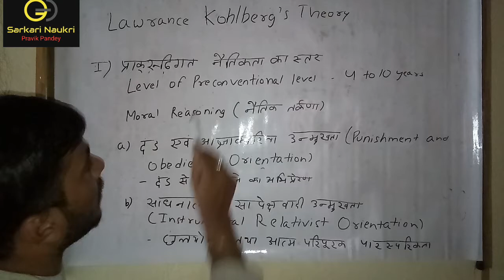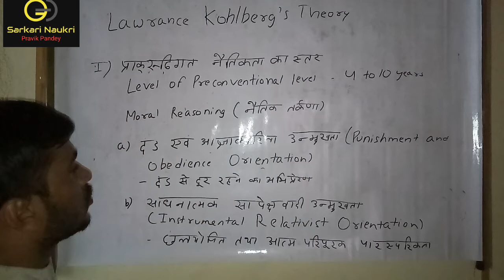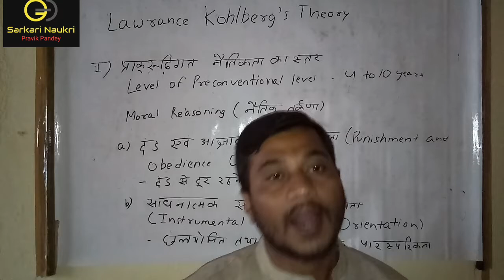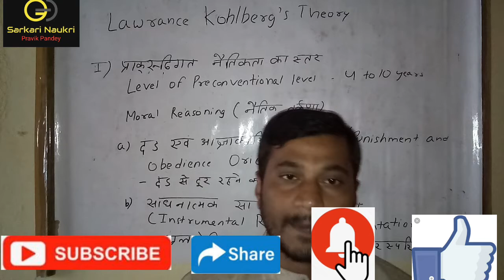Lawrence_kohlberg_theory part-1#CTET/DSSSB/KV/RTET/UPTET/btet /#(बाल विकास एवं शिक्षाशास्त्र)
बाल विकास एवं शिक्षाशास्त्र CTET DSSSB KV ALL STATE TET शिक्षक पात्रता  एवं सभी शिक्षा संबंधी परीक्षाओं के लिए उपयोगी